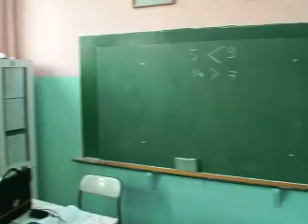kemal atatürk i.ö.okulu 3-c sınıfı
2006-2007 yılı etkinliklerinden. sınıf öğretmeni : ibrahim orhan